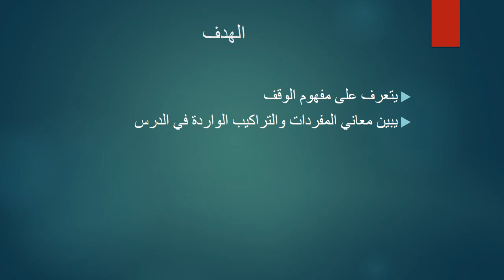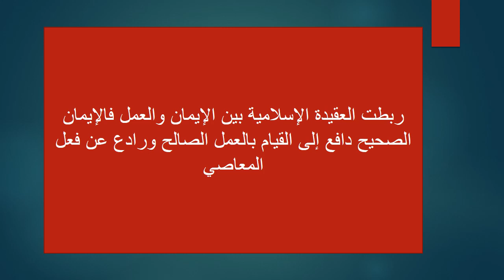الاسبوع 16 التربية الإسلامية الصف االعاشر- المعلمة هيفاء السويطي